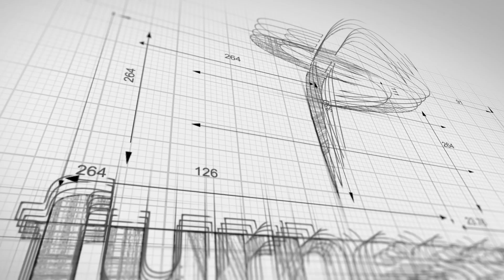BMW 435D XDRIVE M SPORT CONVERTIBLE